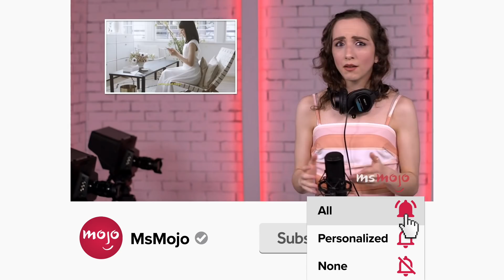Top 10 Most Complicated Dance Scenes to Film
These dance scenes in film were so complicated to pull off. For this list, we’ll be taking a behind the scenes look at show-stopping cinematic dance numbers that were difficult to execute, tricky to capture, and some that are just so complex they’ll leave you asking “How’d they do that?” Our countdown includes "West Side Story," "In the Heights," "La La Land," and more! Which dance scene do YOU find the most complex?